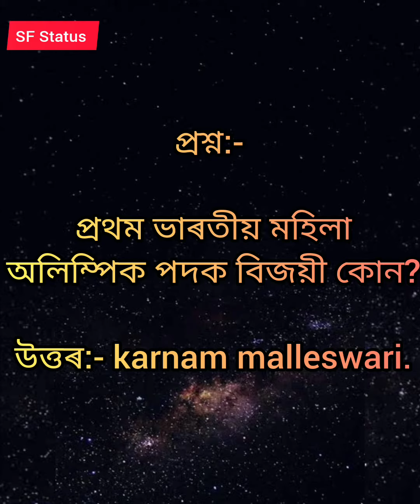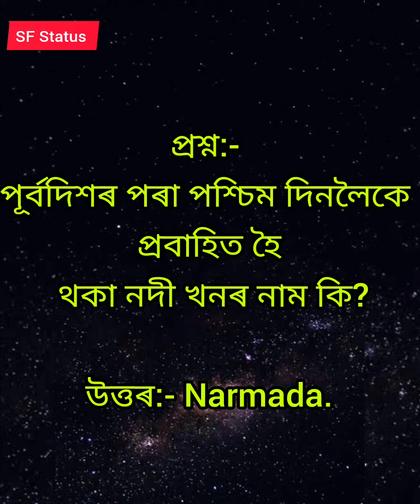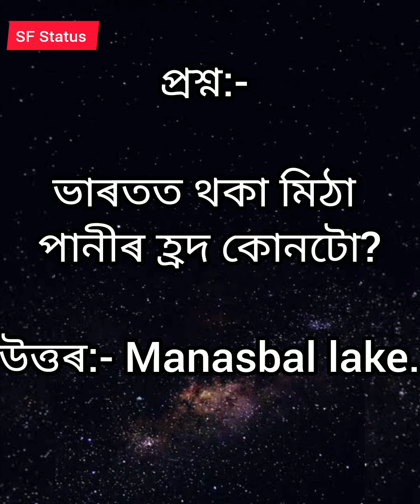Assam govt exam gk questions answers//competitive exam alltype gk# channel:-SF Status💙💜💜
assamese gk

🙏🙏 please 🙏🙏